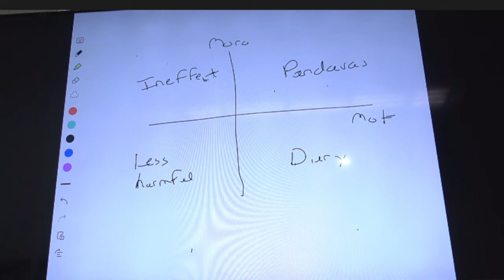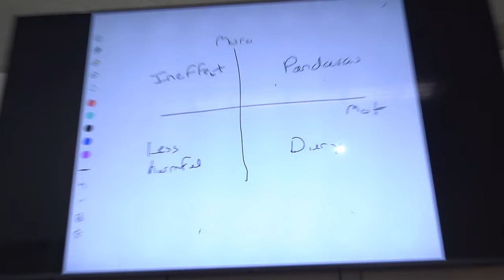The Motivation-Morality quadrant: Understanding 4 kinds of people | Wisdom Munches 9